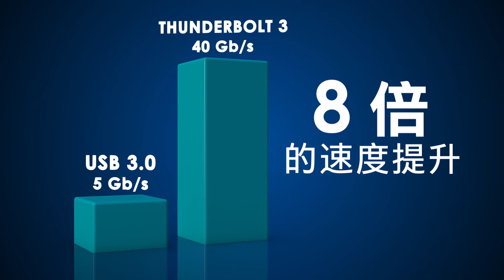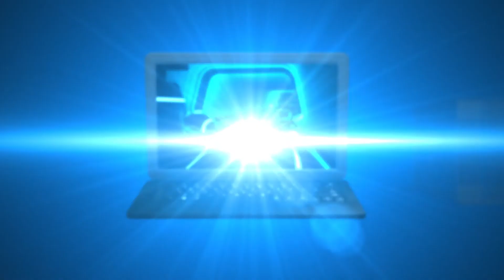什么是 Thunderbolt™ 3？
是功能齐全的 USB-C 接口。了解 Thunderbolt™ 3 何以成为市面上最先进的端口。
它的传输速度为 40 Gb/秒，是计算机上最快的端口。
Thunderbolt™ 3 集闪电般的速度和优越性能于 USB-C，打造出一款可与任何坞站、显示屏或数据设备建立最快速*，最通用连接的纤薄可逆式紧凑型端口。

*与其他 PC I/O 连接技术比较所得，这些技术包括 eSATA、USB 和 IEEE 1394 火线接口。实际性能会因所使用的具体硬件和软件的不同而有所差异。必须使用支持 Thunderbolt 的设备。